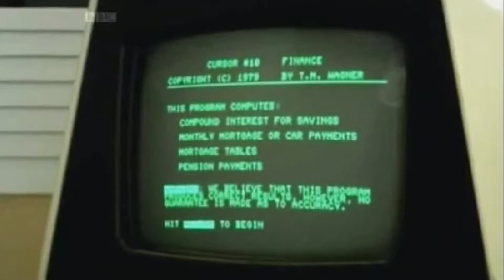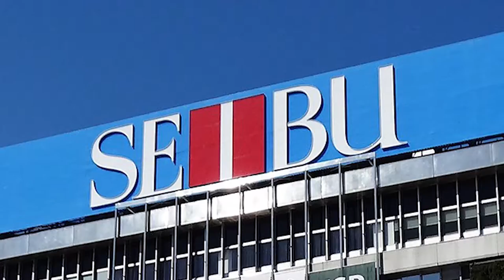A Brief History of HAL Laboratory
Before there was Super Smash Bros., before there was Earthbound, and before there was even Kirby... there was a little team of coworkers, and Satoru Iwata.